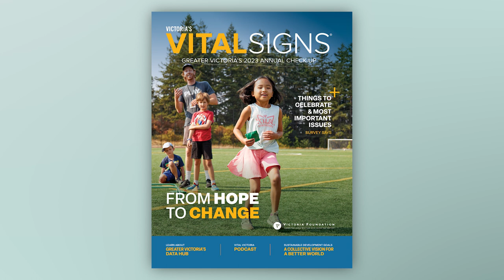Victoria's 2023 Vital Signs: CEO Sandra Richardson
The results are in for Victoria’s 2023 Vital Signs. Find out how Greater Victoria measures up. This annual community check-up explores the vitality of our region, identifies concerns and supports action on issues that are critical to our quality of life.